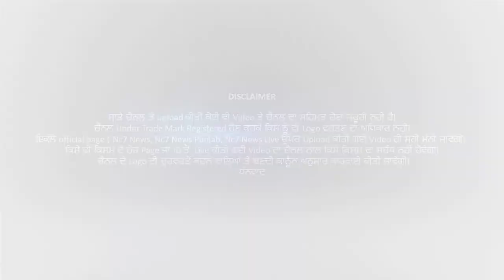ਵੇਖੋ ਅੱਜ ਦੀ ਮੀਟਿੰਗ ਚ ਕੀ ਹੋਇਆ ! nc7 News